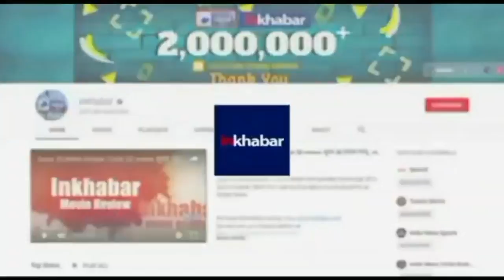Lohri 2022: लोहड़ी पर सुख-समृद्धि पाने के लिए जरूर करें ये 5 काम, जानें पूजा विधि और शुभ मुहूर्त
Lohri 2022: लोहड़ी के मौके पर पंजाब में नई फसल काटी जाती है. इसलिए इन फसलों को किसान इष्ट देव के समर्पित करके सुख-समृद्धि की प्रार्थना करते हैं. लोहड़ी पर अग्नि व महादेवी की पूजा का विधान है. वहीं सुख-समृद्धि पाने के लिए इस दिन कुछ विशेष उपाय भी बताए गए हैं.